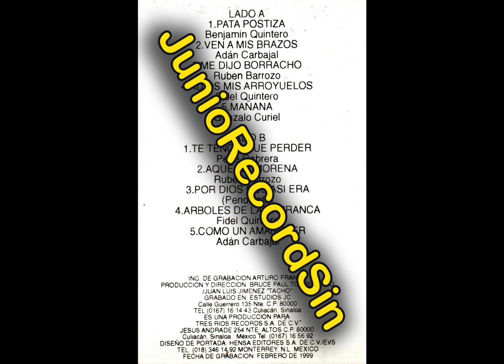mañana - banda del carro rojo de los hermanos quintero